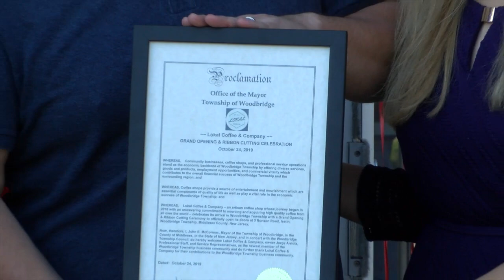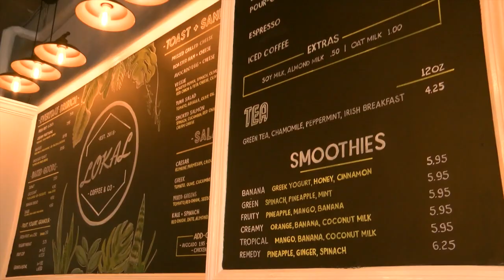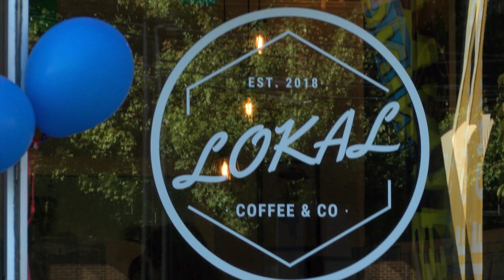Ribbon Cutting: Lokal Coffee, October 24, 2019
Ribbon Cutting
Lokal Coffee